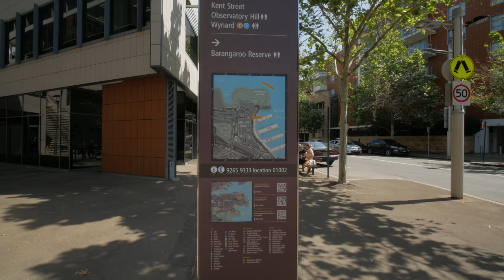Sydney Video Walk 4K - The Rocks to Barangaroo Reserve Spring 2017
VIDEO TIMESTAMP
- The Rocks
- Circular Quay (6:35)
- Ives Steps Wharf (22:33)
- Barangaroo Reserve (47:17)

First week video walking in Sydney. Pardon for poor video shooting skills. Still learned to used the equipments. Any advice and suggestions for shooting tips and locations will be appreciated. Hope you enjoyed it.

EQUIPMENTS
Panasonic G85 (Bundle)
Laowa 7.5mm
Zhiyun Crane M
Rode Stereo Videomic
Rode VC1 Cable
Joby GripTight Pro
SmallRig Clamp Mount